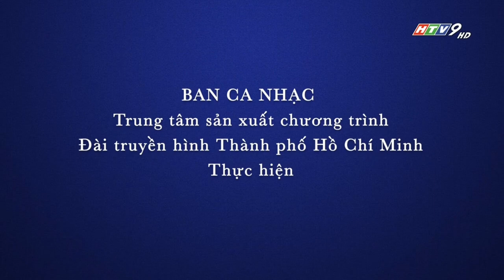AFC Futsal Asian Cup | Đài TH TP. Hồ Chí Minh | HTV9 - GTCT Ngày mai